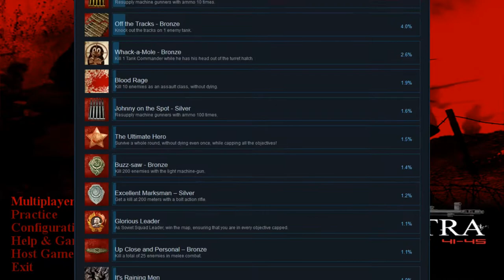Ostfront "Achievements" FightNight 2018 June 15